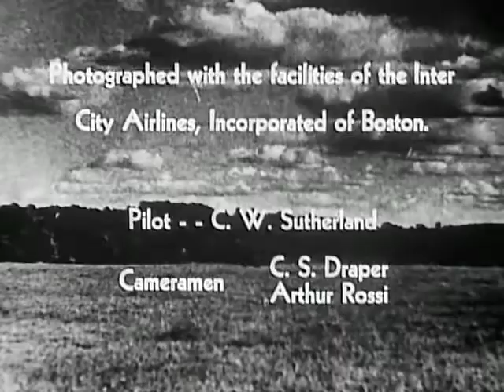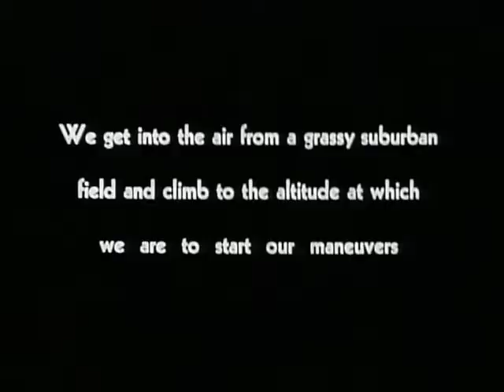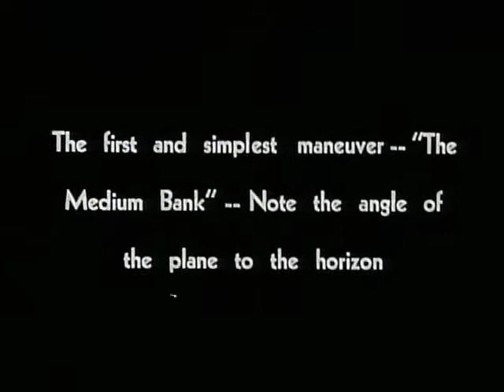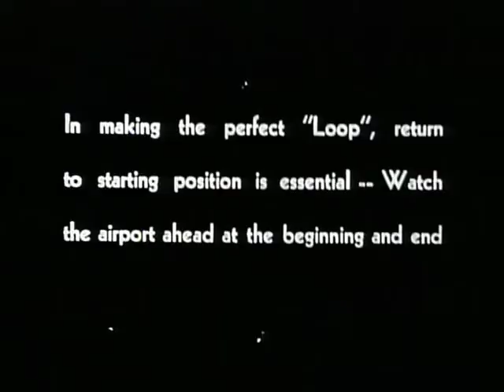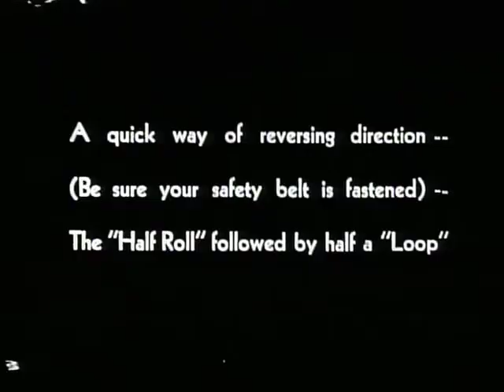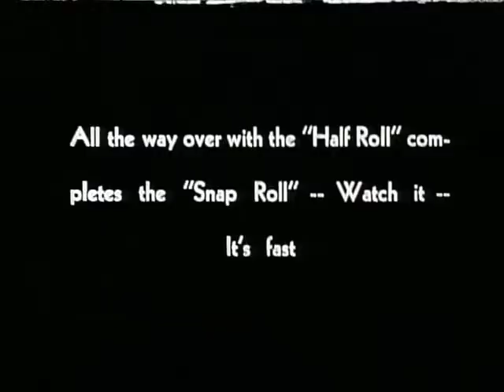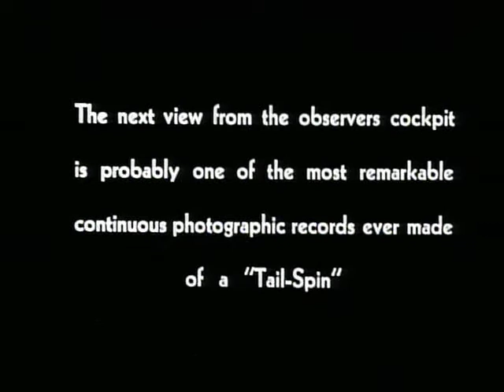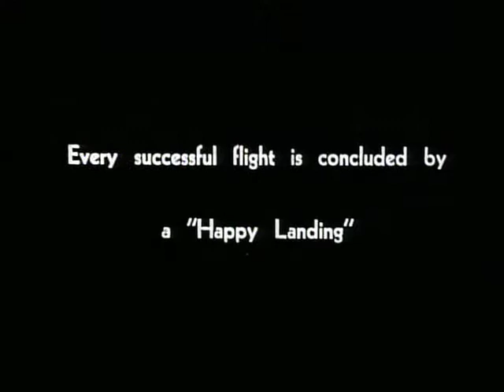"The Airplane at Play" (1930s) — Charles S. Draper and Robert M. Love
Charles Stark Draper and Robert M. Love `33 give a wonderful pilot's view of early aerial acrobatics, filming them from both the ground and the cockpit. Cameramen Draper and Arthur Rossi, pilot C.W. Sutherland.  Location: Framingham, MA. Courtesy of MIT Museum.